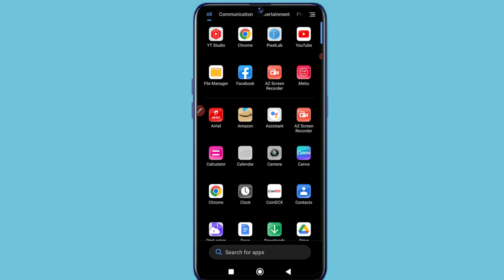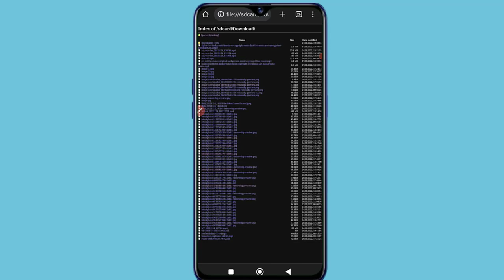How to access locked folder. How to see locked file Manager in Android.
how to see lock folder in google photos
how to see locked folder in oneplus
How to find locked folder
how to get locked folder google photos back
how to see locked profile followers on instagram
how to see locked instagram followers
how to lock folder in windows 10
how to lock folder in windows 11
how to lock folder in windows 7
how to lock folder in mobile
how to see locked folder
how to see secure folder in samsung
how to see secure folder photos
how to see secure folder in samsung a52
how to see secure folder in samsung a32
how to see secure folder in samsung a12
how to see secure folder in samsung a31
how to see secure folder in samsung a71
how to access locked folder in google photos
how to access locked folder in google photos on pc
how to access locked folder windows 10
How to use lock folder in google photos
how to get lock for da hood
how to use lock for locker
how to use lock for whatsapp
How to use lock for bike
how to use lock for laptop
how to use locking forceps
how to access locked facebook account
how to access locked profile on facebook
how to access locked folder
How to access locked photos in mobile
how to access locked folder google photos on pc
locked folder me se delete photo wapas kaise laye
locked folder google photos telugu
locked folder google photos in pc
locked folder in oneplus
How to access Locked Folder Android
Locked Folder Google Photos not showing
Google Photos Locked Folder Android
Google Locked Folder
Google Photos Locked Folder Samsung
Locked Folder Google Photos iPhone